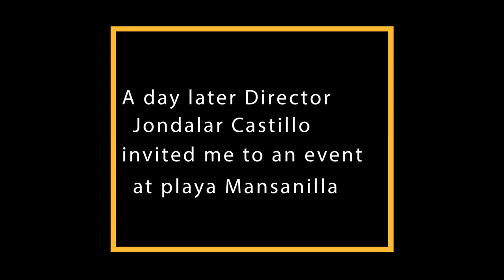Trash pick up in Acapulco - (Gringos improve ecosystem in Mexico)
My gringo friends and I decided to quit complaining to each other about the litter found in various parts of Acapulco and decided to take matters into our own hands. Here you can watch the experience we had with trash collection and the wonderful interactions with the locals of Acapulco Mexico. You will see the collaborations involved with Marine Life Studies as well as the Acapulco Government who share common goals of trash and plastic collection to help improve our common ecosystem.

A special thanks to the Marine Life Studies of Monterey Bay California for supplying our "Take it to the streets" vests and especially the trash grabbers which were a big hit in Acapulco.

My friend Rudy Fregoso of Tour by Van was also a big help. When in Acapulco his first class service is available for all your tourist needs.

 If you're looking for your next vacation destination you may find it by watching here with the Timeless Travel Club.